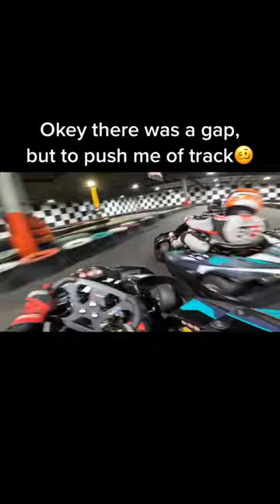don't be like him😑